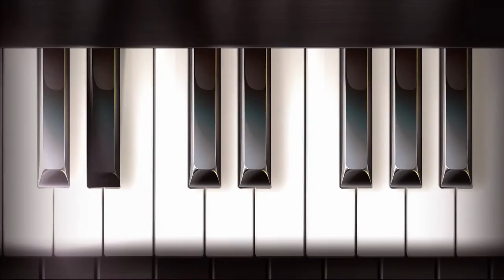Each Time You Pass a Coffin - Keith Cook - Weird Blessing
Truth to your own spirit
Loved beyond the stars
We live to love you more each day
Grief is the price we pay

I had a lover’s quarrel with the world.
She did it the hard way
The world was not enough
Farewell vain world I’ve known enough of thee

Shall I be gone long?
Weeping for the living and the dead
That blessed angel’s face I now deplore
That hollow part of your chest

It takes a piece of you
Each time you pass a coffin

Keith Cook - guitar, bass, drums, keyboard, vocals